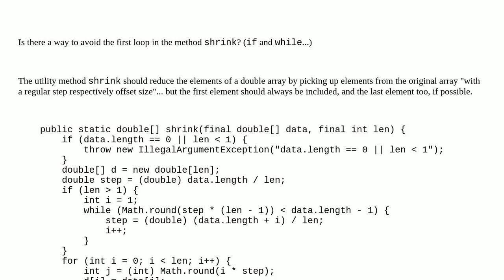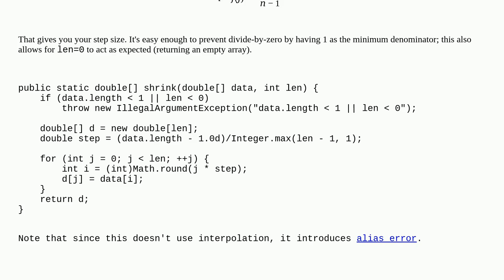Codereview: Shrink an array of double elements (uniformly)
Shrink an array of double elements (uniformly)

A special thanks goes out to the awesome community

  java iteration array